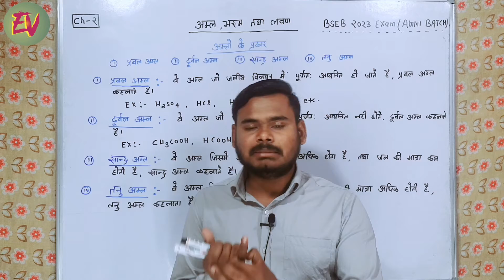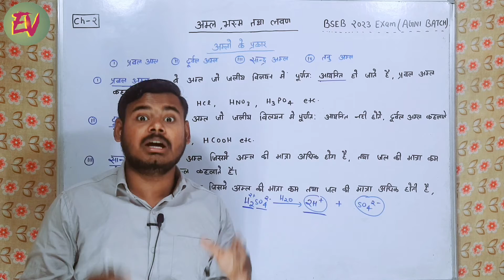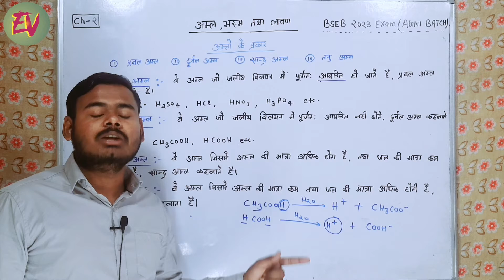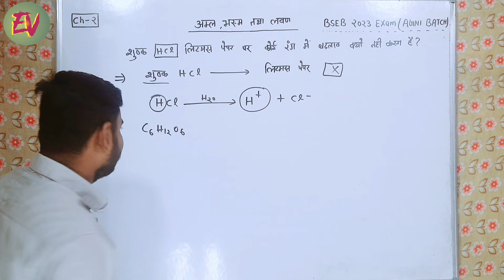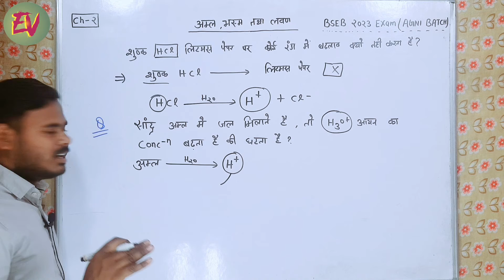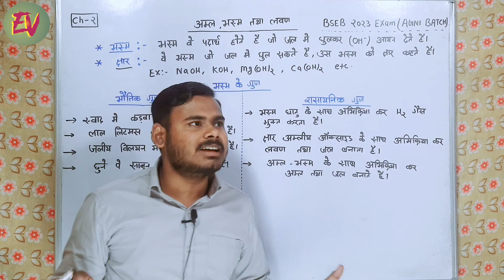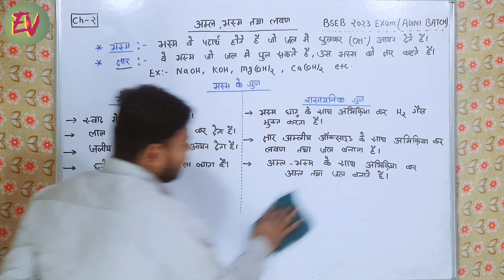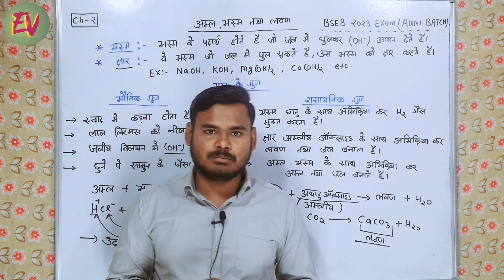अम्ल, भस्म तथा लवण Class 10th|अम्ल, भस्म तथा लवण By Vijeta Sir|AGNI🔥BATCH|Bihar Board 2023 Exam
📢आवश्यक सूचना 📢

बिहार बॉर्ड क्लास 10th के लिए Eklavya Vatika लांच कर रही है अग्नि बैच. इस बैच मे आपका पूरा सिलेबस 70 दिनों मे पूरा किया जाएगा और ये बैच बिलकुल फ्री है इस ऑफर का लाभ उठाने के लिए आपलोग youtube पे Eklavya Vatika को सब्स्क्राइब कर ले. क्लास 3 नवंबर से स्टार्ट है. 🔥जल्दी करें